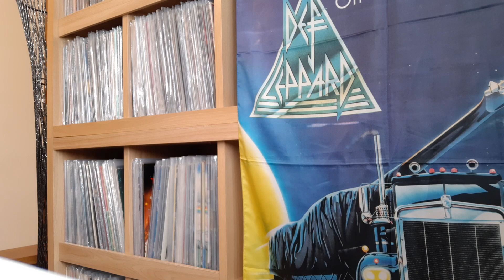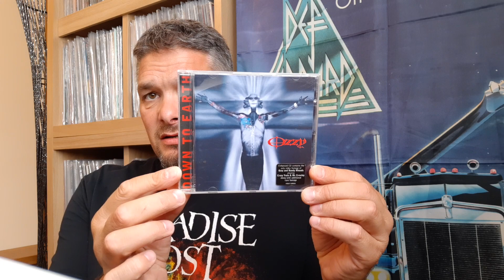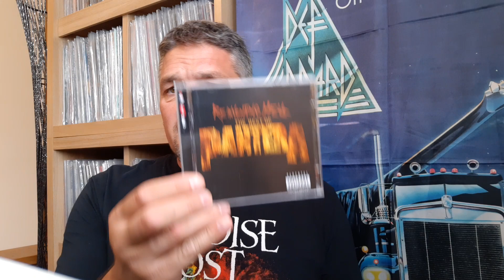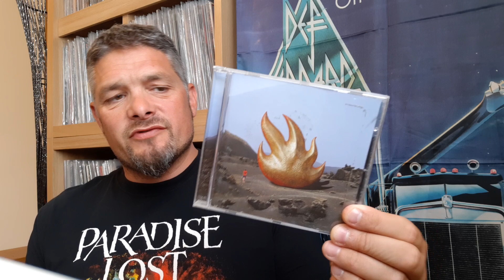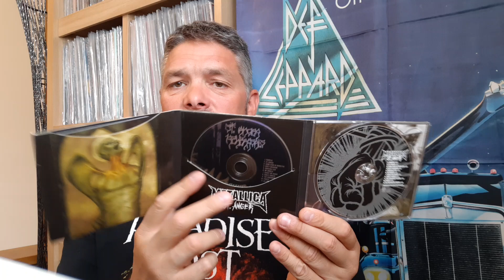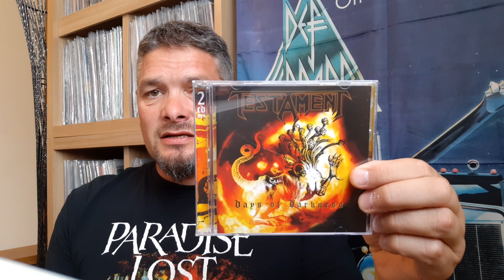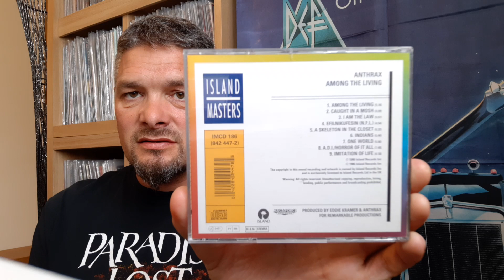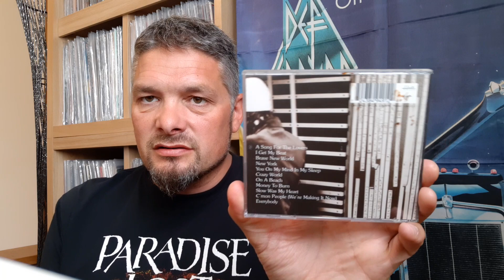CD Update....VCLT Pass Ons (Rock/Metal/Thrash)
some cds i was given and im welcome to pass on to who i like in vc. Thankyou Ian
Ozzy Osbourne
Tool
Iron Maiden
Megadeth
Anthrax
Pantera
Metallica
Soundgarden
Audioslave
David Bowie
Robert Plant
Testament
The Cult
Sinead O'Connor
The Clash
Neil Young
Richard Ashcroft